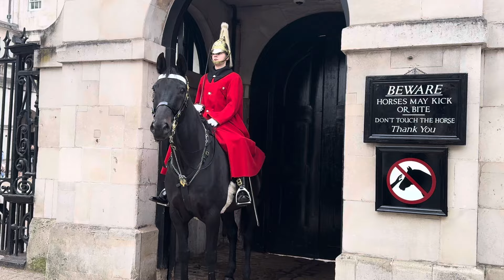KINGS GUARD is TELLING TOURISTS TO STAY BEHIND THE PILLARS 👏Dangerous